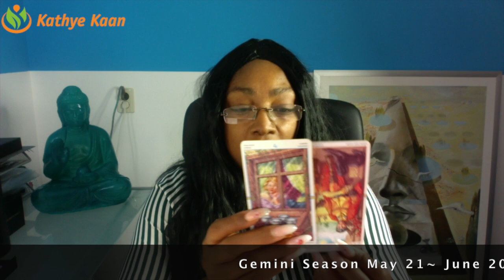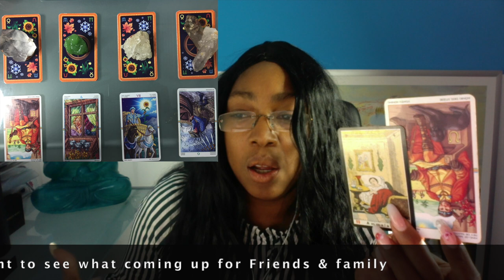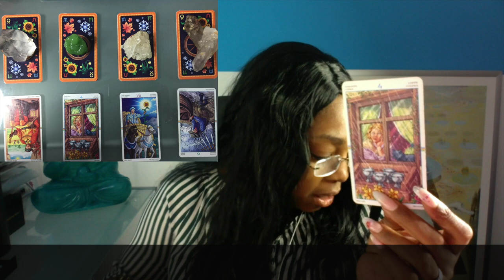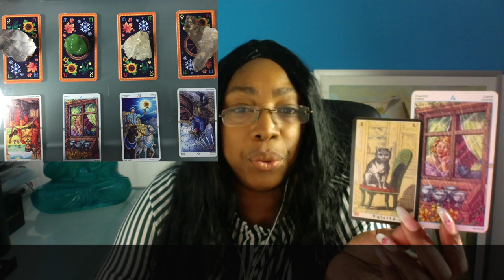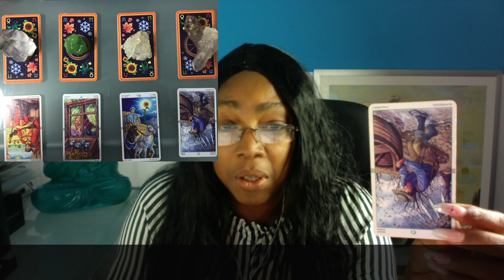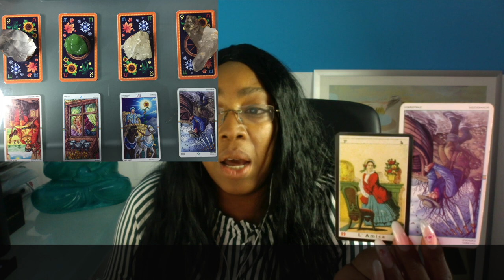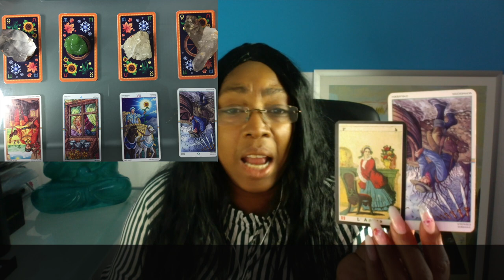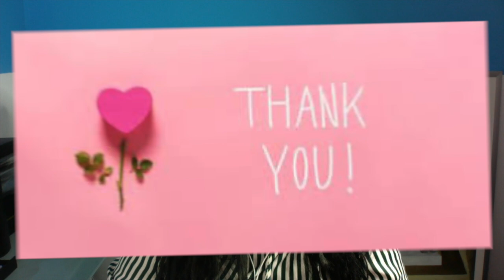ARIES Abundance Money Prosperity 💰 GEMINI Season May 21 - June 20 🧧Tarot Reading🌹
Kathye